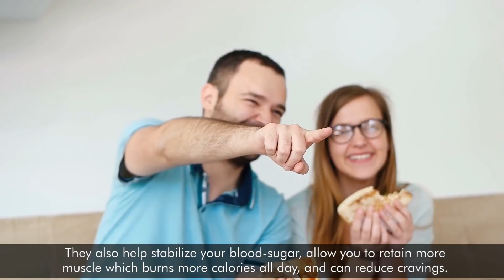7 Warning Signs Of Protein Deficiency You Should Not Ignore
It is well known that protein plays a vital role in the functioning of our bodies. Protein is the building block of your muscles, skin, enzymes and hormones, and it plays an essential role in all body tissues. A study says around 1 billion people worldwide are protein deficient.

How do you know if you have a protein deficiency? Here are 7 signs you may be protein deficient

1.Skin, and Nail Problems
Protein deficiency often leaves its mark on the skin, hair and nails, which are largely made of protein. A protein deficiency can result in making your nails weak, brittle and in few cases, you will observe white bands and brownish spots on the nails.

A protein deficiency can affect the skin as well, as protein enables cell regeneration, produces new cells, and replaces dead ones. If this happens, you will notice your skin feeling dry, flaky and cracked

2.Loss of Muscle Mass
Your muscles are your body’s largest reservoir of protein
When dietary protein is in short supply, the body tends to take protein from skeletal muscles to preserve more important tissues and body functions. As a result, lack of protein leads to muscle wasting over time.
Even moderate protein insufficiency may cause muscle wasting, especially in elderly people.

3.Hair loss
Our hair is made up of 90% protein known as keratin. If you don’t get enough nutrients, your hair may thin and fade in color. This happens because the body stops using protein for non-essential things like hair growth in an effort to preserve it.

4.Sleep deprivation
If you have trouble sleeping or suffer from sleep deprivation, it is likely linked to a protein deficiency. Proteins from the food we eat act as building blocks for tryptophan, an amino acid that causes drowsiness. It indicates that we must eat protein-rich food near bedtime to get better sleep.

5.You’re feeling more anxious and moody
Amino acids are the building blocks for neurotransmitters which control your mood. Proteins help the brain synthesize hormones like dopamine and serotonin that help bring on positive feelings like calm, excitement and positivity.

6.Increased risk of bone fractures
Just like muscles, a low intake of protein can affect the bones as well. Not having enough protein leads to weakening of the bones, thus increasing the risk of bone fractures. This is mostly because “Protein is needed for calcium absorption and helping with bone metabolism

7.Your pants are feeling tighter
Although sometimes higher in calories than carbs, high-protein foods cause increased satiety to a greater extent than carbohydrates or fats do, so they can prevent overeating and snacking. They also help stabilize your blood-sugar, allow you to retain more muscle which burns more calories all day, and can reduce cravings.
How Much Protein Do You Need?
Not everyone has the same protein requirement. It depends on many factors, including body weight, muscle mass, physical activity and age.
Arguably, body weight is the most important determinant of protein requirements. As a result, recommendations are usually presented as grams for each pound or kilogram of body weight.
The recommended daily allowance is 0.4 grams of protein for each pound of body weight (0.8 grams per kg). Scientist estimate this should be enough for most people.

Pinterest.com